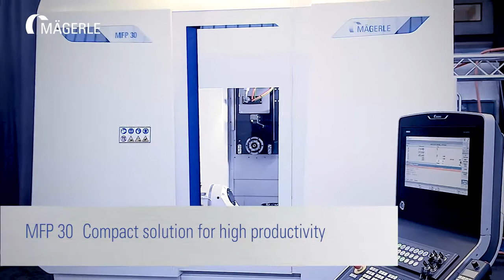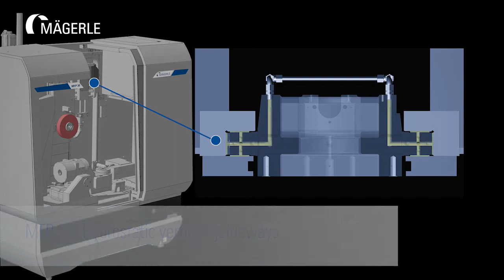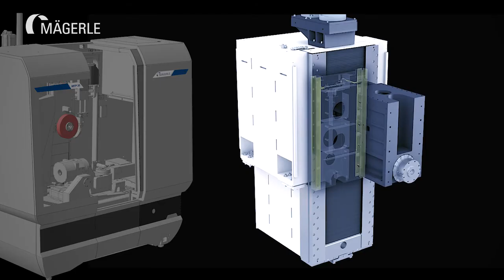MAGERLE MFP 30 5 Axis BLOHM PROFIMAT XT CNC Profile & Surface Grinding Center with Tool Changer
The MAGERLE MFP 30 5 Axis BLOHM  PROFIMAT XT CNC Profile & Surface Grinding Center with Tool Changer